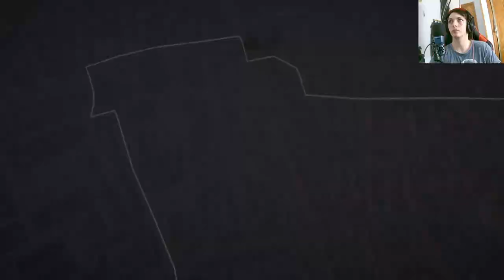Assassin's Creed Syndicate - Encuentro con la Urna de Michael Reuge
Descubre el emocionante momento en Assassin's Creed Syndicate cuando encontramos la misteriosa urna de Michael Reuge. Únete a nosotros mientras exploramos esta intrigante reliquia y desentrañamos su historia en el Londres victoriano. ¡No te pierdas esta emocionante aventura!